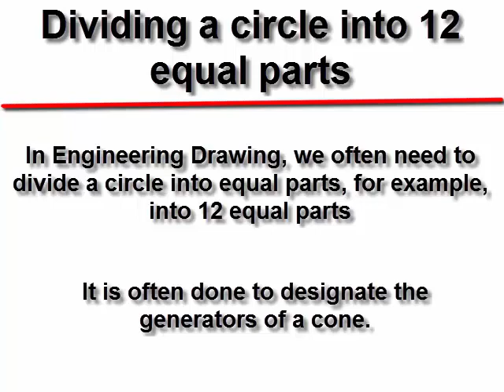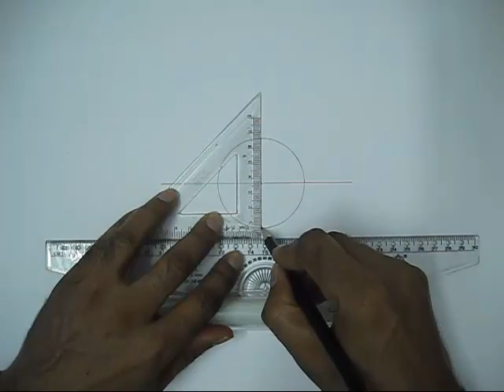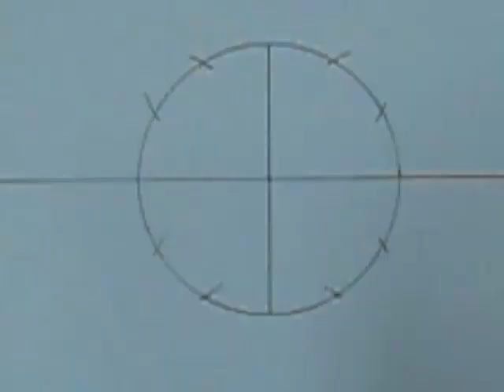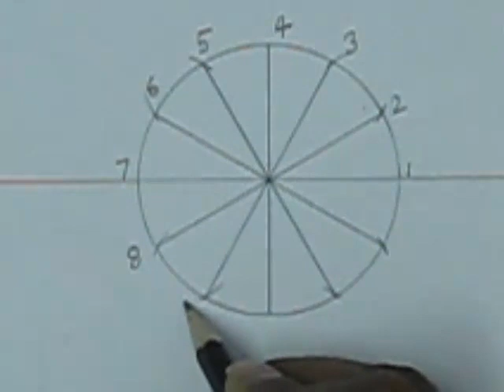2.16-Divide a Circle into 12 Equal Parts using a compass and a ruler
This video teaches how to divide a circle into 12 equal parts.